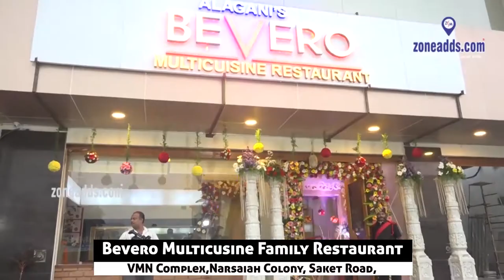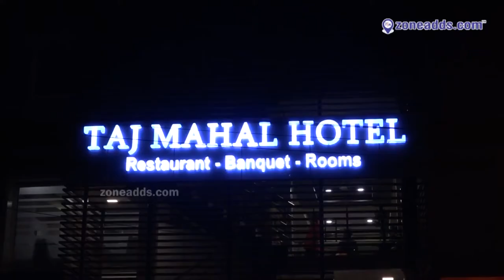Watch Out Restaurants in your Neighborhood || zoneadds.com